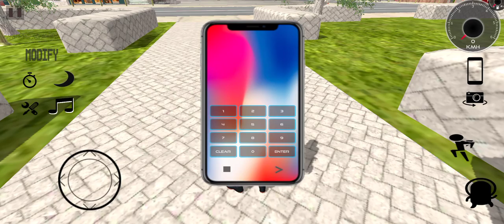cheat code of Fortuner and Land Rover of Indian heavy driver